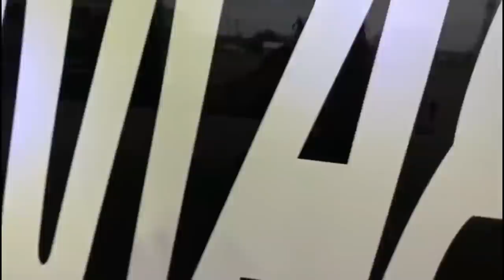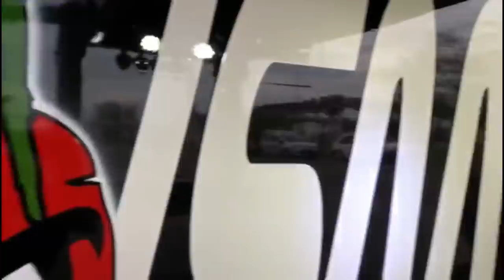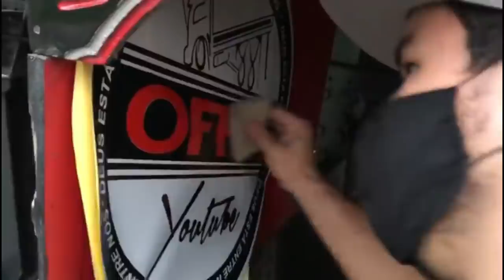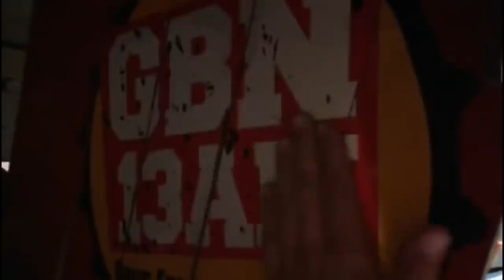PASSANDO A TARDE NO ZIZO ADESIVOS (SÓ OS DE FÉ)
sigam nos no Instagram, para não perder nada!!!